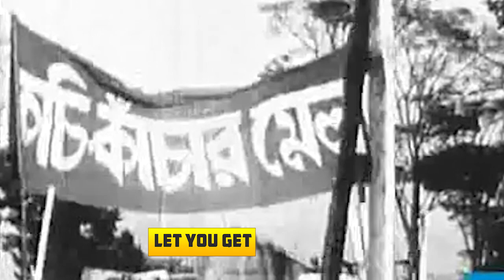Zulfiqar ali butt punishment || ذولفقار علی بھٹو کی غلطی کی سزا